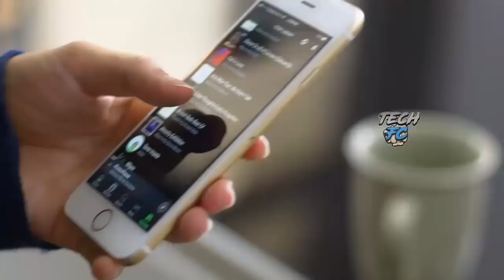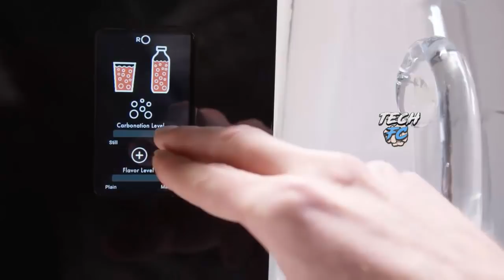#3 Cool Summer Gadgets 2018 Futuristic Technology Gadgets You Can Buy on Amazon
Hey Guys,
In today's video, I'm gonna talk about Amazing Smartphone Gadgets That will make your life more easier or Cool Technology Gadgets In Real Life You Can Buy On Amazon. #3 Cool Summer Gadgets 2018 Futuristic Technology Gadgets You Can Buy on Amazon

⬇⬇⬇⬇ HERES IS ALL PRODUCTS BUY LINK ⬇⬇⬇⬇
6 Water Bottle Set (Rs.109)
Hydaway Water Bottle
3 Water Bottle Set (Rs. 370)

_________________xxx__________________xxx__________________________
USB Cigratte Lighter (Rs. 249)
Silicon Keyboard (Black) (Rs. 299)
Silicon Keyboard (Blue) (Rs. 599)
Portable Sewing Machine -(Rs. 303)
_________________x_________________x_______________________
3 X Universal Mobile Camera Lens
Clip Mobile DSLR Lens ( Rs. 265)
x x x
LED Wireless Speaker (Rs. 160)
Wireless Bluetooth Speaker (Rs. 650)
BT Speaker With LED (Rs. 228)
Sony Xperia Neo L Wireless Speaker (Rs. 549)
WaterProof Bluetooth Speaker (RS. 212)
SBA Wireless Bluetooth Speaker (Rs. 519)
_________x__________________x____________x___________________

DSLR Mobile Camera Lens X 12 - (Rs. 645)
DSLR Mobile Camera Lens X 8 - (Rs. - 499)
xxxxx xxxx
3D VR BOX (Rs. 279)
3D VR BOX (Black) (Rs. 349)
Amazing USB LED Watch Fan (Rs. 795)
LED Light USB Fan (Rs. 399)
xxxx xxxx
Apple iPhone Lighter (Rs. 979)
xxxx xxxx

Tripod with Adjustable Mobile DSLR Lens (Rs. 688)

MY VIDEO CONTAIN THESE TOPIC - new technology cool gadgets hitech gadgets latest gadgets futuristic gadgets electronic gadgets cool tech gadgets shop best gadgets Futuristic Technology
gadgets for men  cool new gadgets new tech gadgets cool gadgets to buy high tech gadgets, smartphone gadgets on amazon best smartphone gadgets cheap smartphone gadgets amazon amazon india smartphone gadgets on amazon mobile gadgets mobile devices smartphone gadgets under 200 rupees summer gadgets top smartphone products on amazon.
 10 USEFUL GADGETS FOR MEN, youtube best microphone, Tech FC,  gadgets men, gadgets smartphones bluetooth speaker, 3 CooL Gadgets for MEN,  gadgets for men, 3 Must Have Gadgets For Men, Smartphone gadgets cool smartphone tips & Tricks Locket Gadgets wearable gadgets, hydaway, rocean mb2, rocean one, sobro, hydaway bottle,futuristic, awesome inventions Futuristic Technology Gadgets,ring gadgets, cool ring gadgets,

Thanks